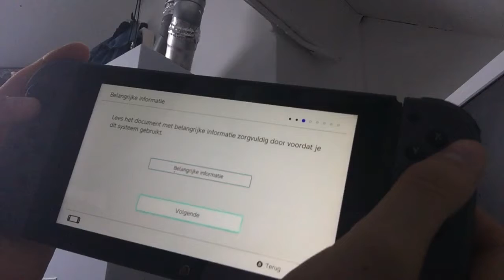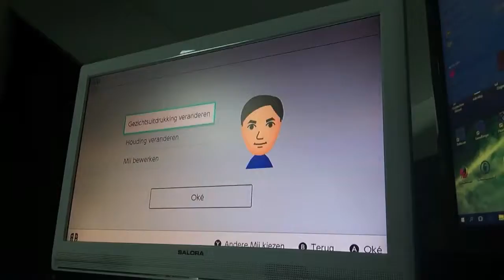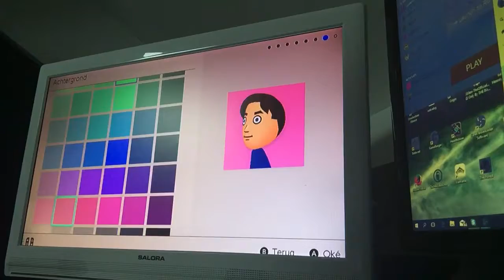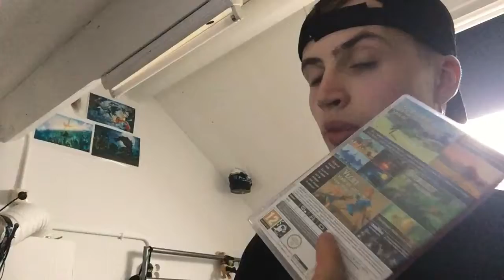SPECIAL Unboxing Nintendo Switch!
Intro Muziek: Hearthstone/World of Warcraft

Hallo en welkom op het kanaal Swapmans. Op dit kanaal zie je vooral game video's maar soms ook nog een vlog (gekkigheid). wij doen dit voor onze fun. wij willen jullie ook laten lachen dus daarom delen we onze gekkigheid met jullie. Veel plezier!

En vergeet ons niet te volgen op instagram: swapmans.mynemans.dynomans